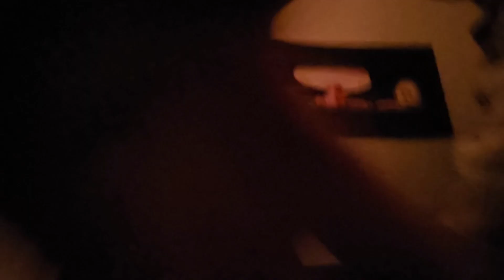day 1 of butlins part 2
My reborn channel vlog